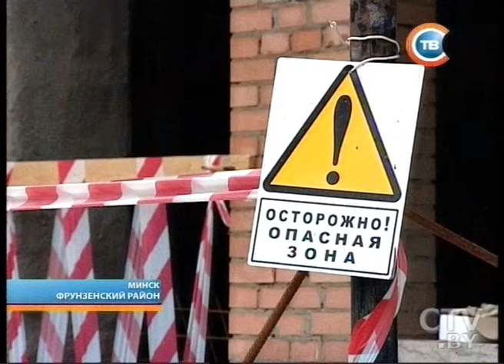CTV.BY: Столичные подробности 31 июля 2013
Нелепое ДТП на улице Клары Цеткин в Минске